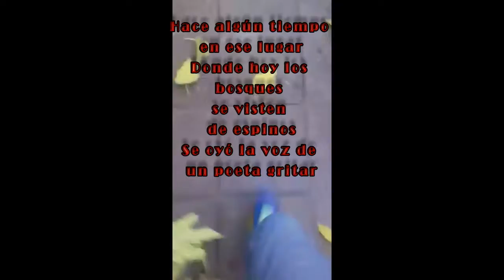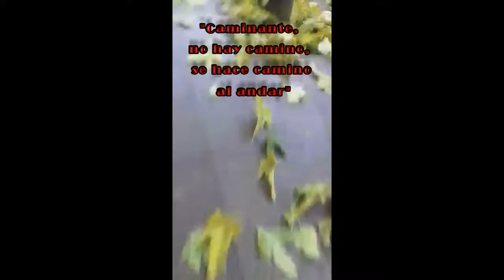NO HAY CAMINO2